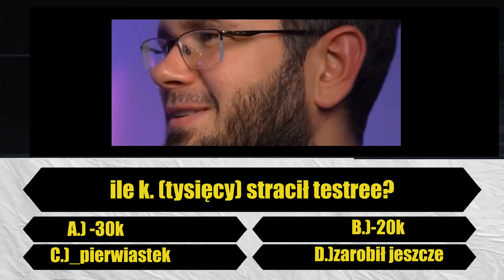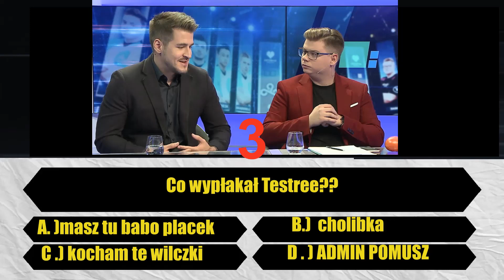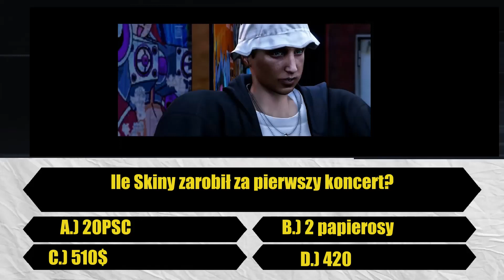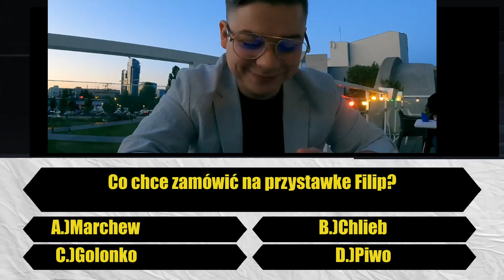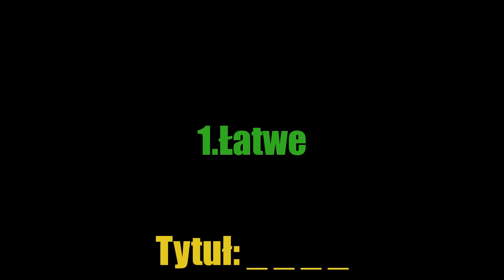Test na wica [Testree]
druga odsłona niebawem!